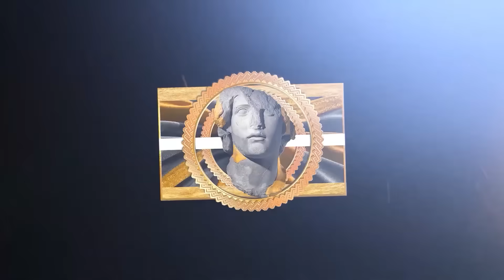NBA "Crossovers and Ankle Breakers of 2023 Season 😱" MOMENTS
This video features players like: Kyrie Irving, Giannis Antetokounmpo, Donovan Mitchell and Jayson Tatum